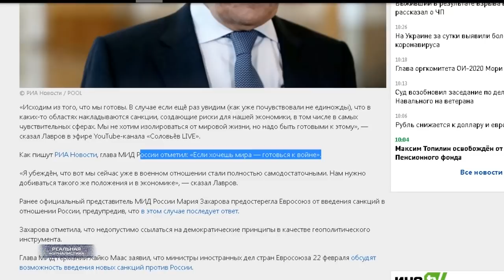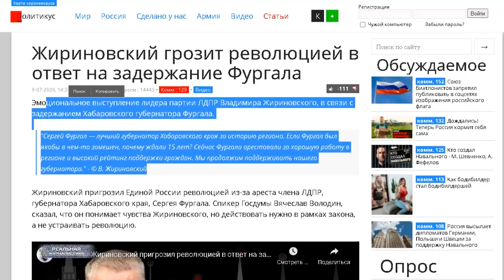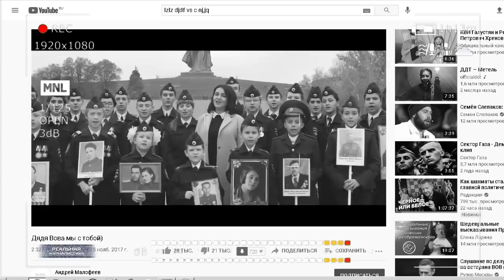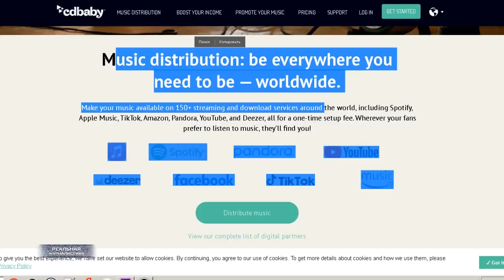Лавров призвал готовиться к войне? Дядя Вова продан американцам. В России отменят ВСЕ законы..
Государство показало свое истинное лицо. Власти не в состоянии чем-либо управлять и что-либо контролировать. Единственное, что у них хорошо получается - бесконечно врать! Через СМИ, рассказывая выдуманные истории.  И в интернете... Тратя огромные деньги налогоплательщиков на то и другое. А еще они насоздавали огромное количество ОПГ, и пытаются с помощью этих ОПГ держать людей в страхе.
Впрочем, это ненадолго. Рано или поздно "быки" выйдут из под контроля, пропагандисты и тролли захотят большего, чем подачки а-ля "на доширак".. Начнется никем не контролируемый хаос. И вот тогда 90-ые покажутся нам детским лепетом.
Это "Реальная журналистика", как всегда.. о прекрасном сегодня. Поехали!